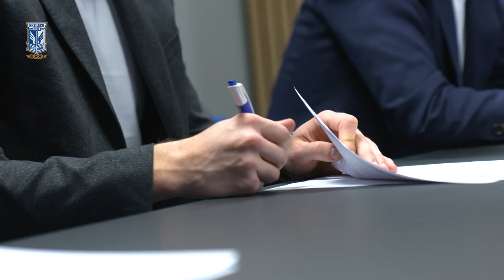TRANSFER | Dawid Kownacki piłkarzem Lecha Poznań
Nowym piłkarzem Lecha Poznań został Dawid Kownacki, który wraca do Kolejorza po prawie pięciu latach. Latem 2017 roku wychowanek niebiesko-białych opuścił Bułgarską, by przejść do włoskiej Sampdorii Genua, a później z Włoch przeniósł się do niemieckiej Fortuny Düsseldorf i to właśnie z tego zespołu trafił obecnie do Kolejorza na zasadzie półrocznego wypożyczenia. 24-letni napastnik lub skrzydłowy ma wzmocnić rywalizację w linii ofensywnej Lecha i pomóc drużynie w walce o mistrzostwo oraz Puchar Polski. Jak wyglądały pierwsze chwile "Kownasia" ponownie przy Bułgarskiej? Zobaczcie!